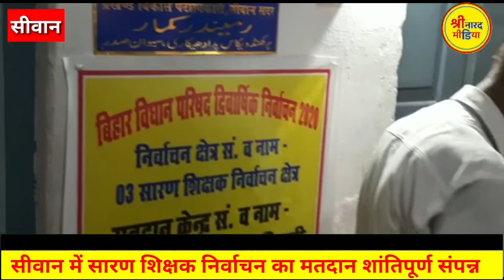सीवान में सारण शिक्षक निर्वाचन का मतदान सम्पन्न, जीत के प्रति केदारनाथ पांडेय आश्वस्त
सीवान जिले 20 मतदान केंद्रों पर हुए मतदान# shrinarad media